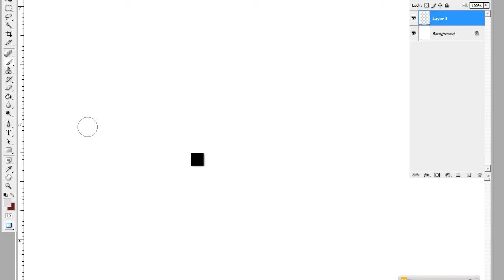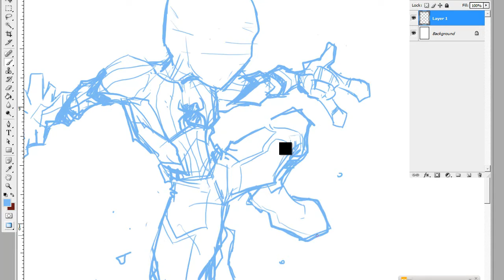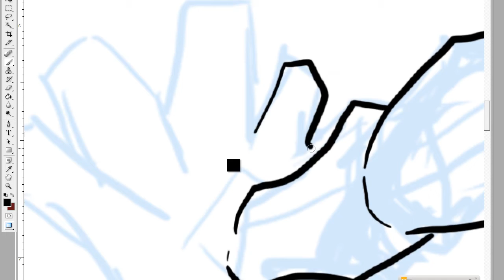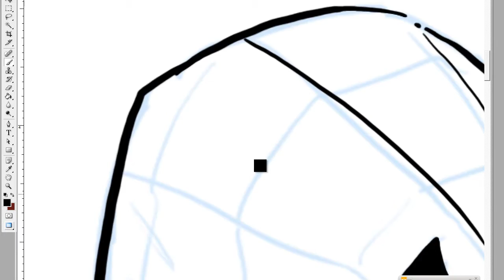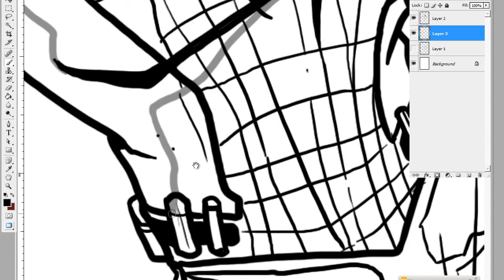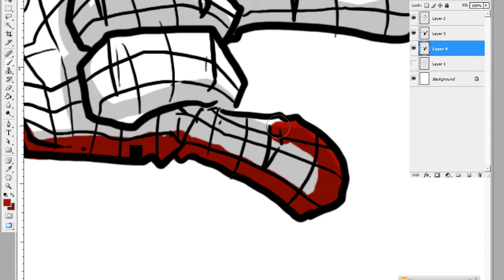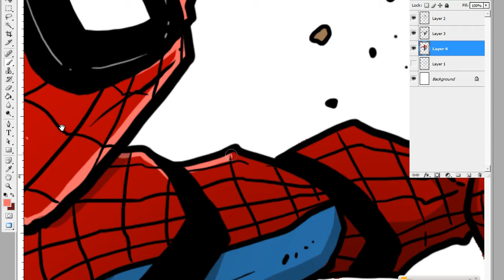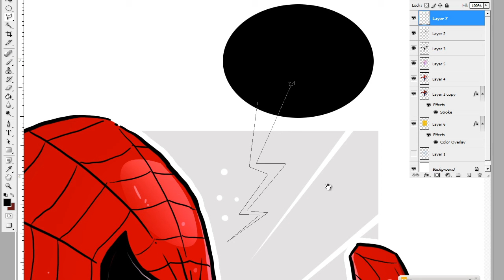Gorilla Machines - SpiderMan ( Tom Holland) Drawing Timelapse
Spider-man drawing timelapse

Tools :
Wacom Intuos 4 & Adobe Photoshop